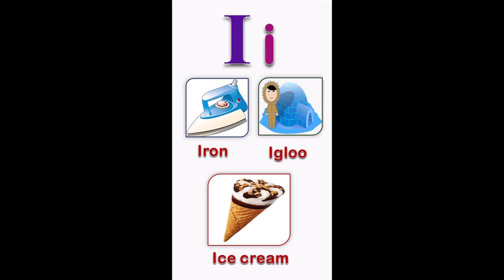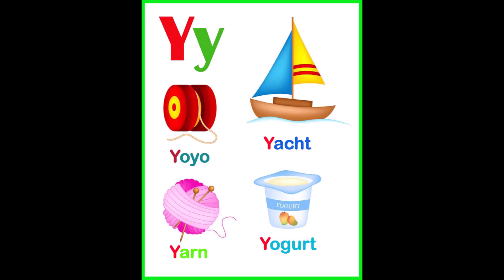A FOR APPLE ,B FOR BALL KIT FOR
IT IS KIT FOR ,